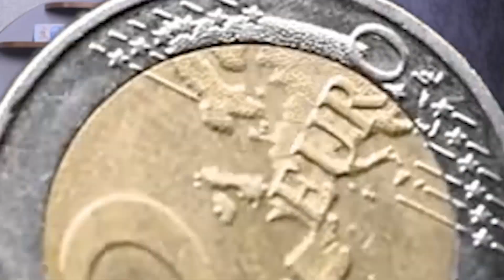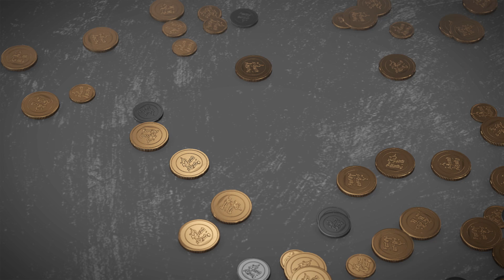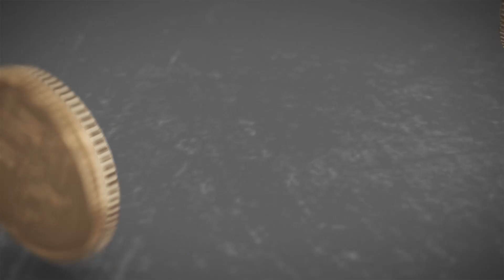كيف للمسلم أن يتوب عن المال الحرام؟ | درهم ودينار